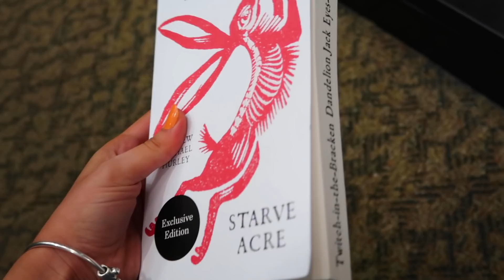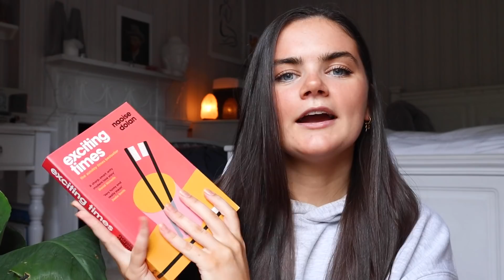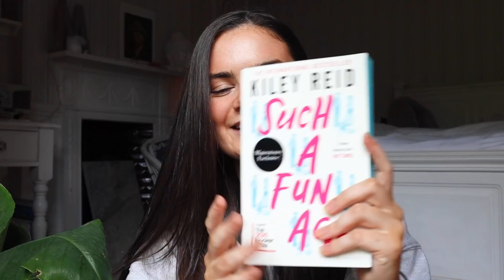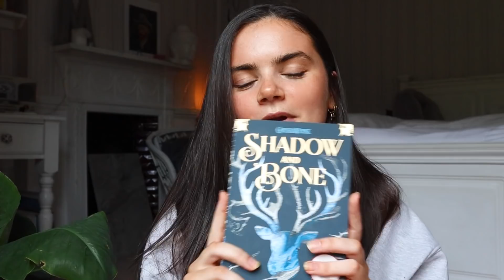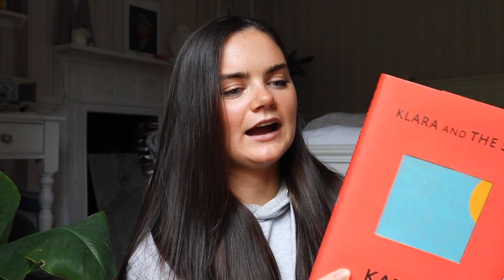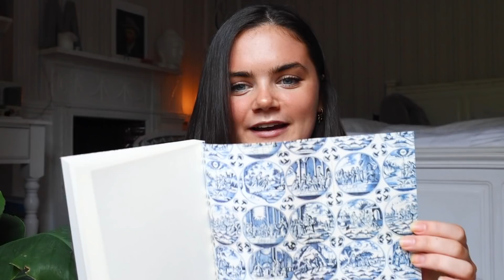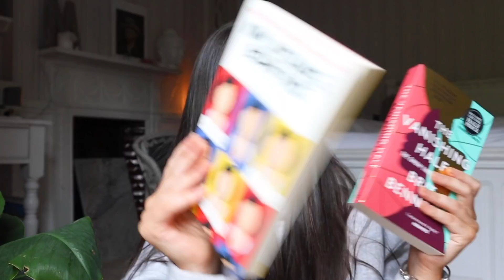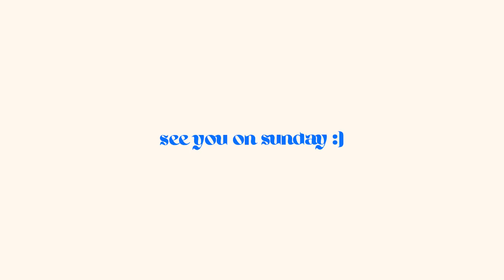Reading is my new personality trait so here's a book haul 📖 (there's a lot) ⭐️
Hello all, a little extra video for you this week! I feel unqualified to talk about books since I'm such a newbie but I love it and I know so many of us discovered a love for reading or fell for it even more during the past year,
Love,
Meg

Music by Grace Chiang - staying in on Sunday (it is well)